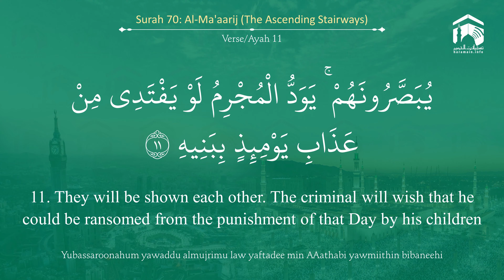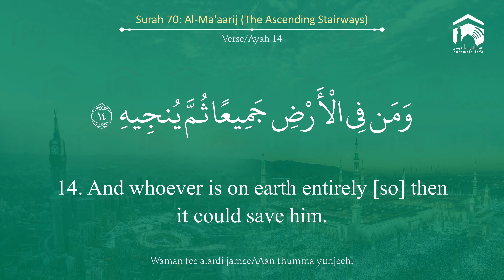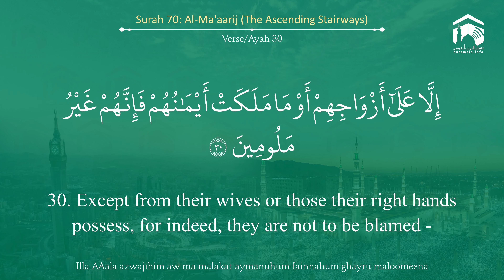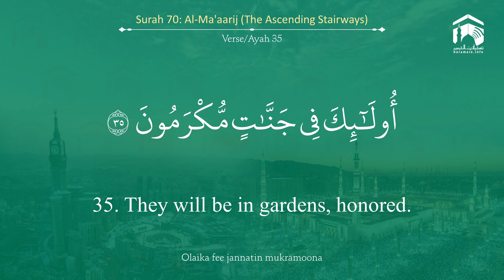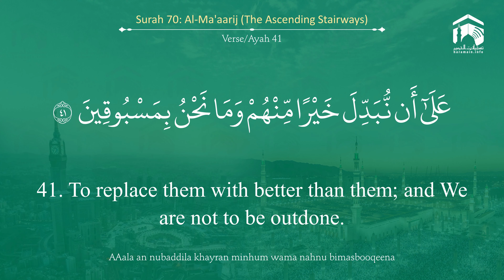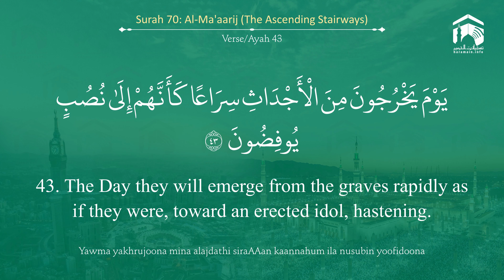Quran 70 Surah Al Ma'aarij سورة المعارج Sheikh Abdul Rahman As Sudais - With English Translation